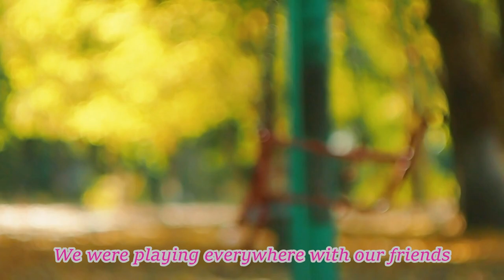" Childhood Beauty "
Oil on canvas ( 46 x 68 cm )
Oil medium     ( Georgian Oil - Daler  Rowney )

*** I intend All of my Painting video for " ONLY FOR SHOW PAINTING " not for Teaching and Demonstration.***

Everyday I paint on canvas, paper or something for my daily practice, so I believe you'll enjoy the beauty!